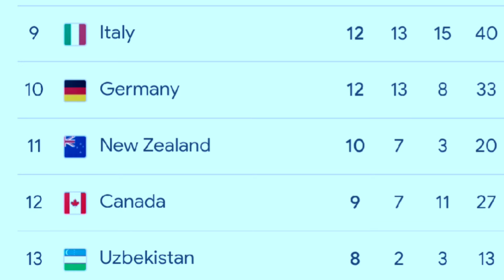Arshid Nadeem Wellcome in Village Home|| Faheem Rana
Arshid Nadeem Wellcome in Village Home|| Chak  no 101/15L Faheem Rana,Arshad Nadeem, who has an imposing frame and stands 6 foot 3 inches tall, won the javelin throw title in style at Paris 2024 with an Olympic record of 92.97m.
Pakistan's Arshad Nadeem beats Neeraj Chopra to win Olympic gold in ...
Arshid Nadeem Wellcome in Village Home|| Faheem Rana,Pakistan's Arshad Nadeem beats Neeraj Chopra to win Olympic gold in ...,Arshid Nadeem,Arshid nadeem throw olimpac,Arshid Nadeem Throw olympice and gold medal,Arshid nadeem Talk shows,Arshid Nadeem News,Paris Olympics,Aarshud nadeem interview,Arshad nadeem interview,arshad nadeem javelin throw final,arshad nadeem pakistan,javelin throw,Arshid nadeem reward,Arshid nadeem Mian chano Khanewal city